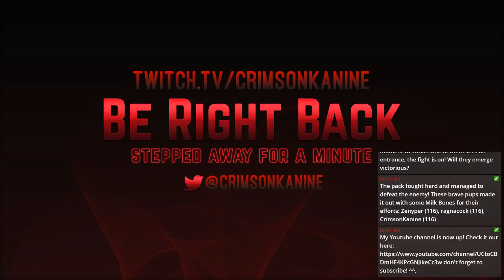Mario + Rabbids Kingdom Battle Ep. 2 "Not Pilot"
Episode 1 got accidentally deleted thanks to fat finger clicking :/ -- Watch live